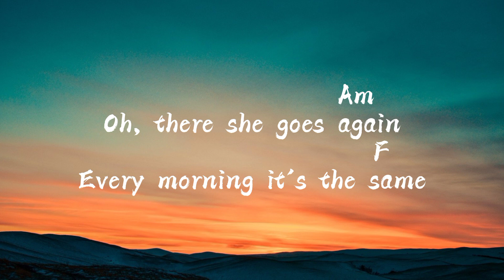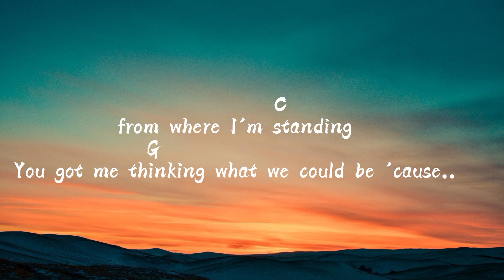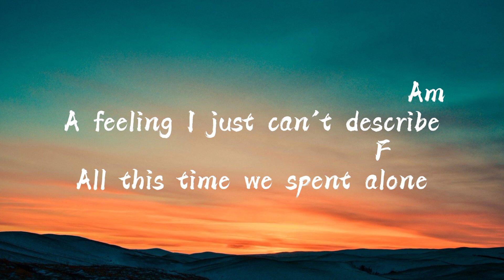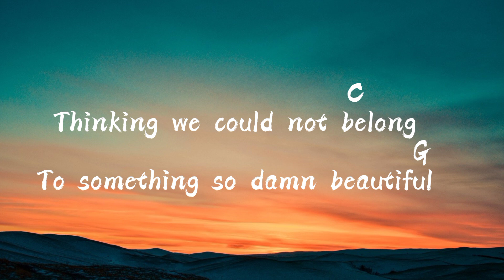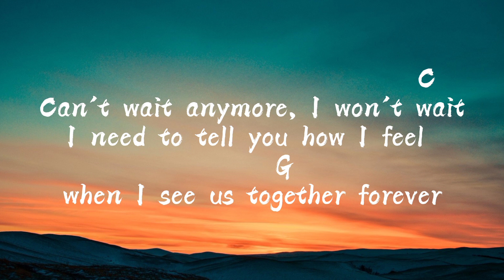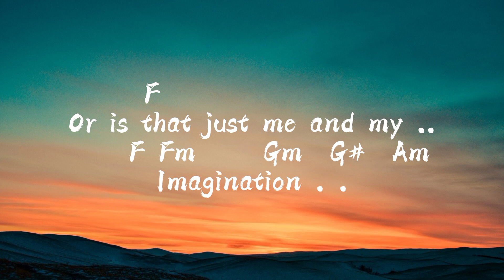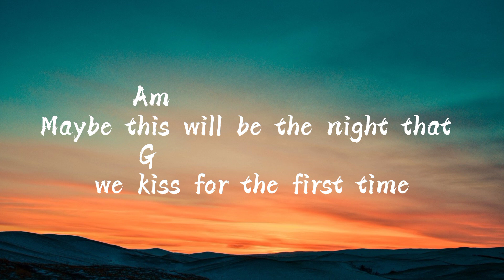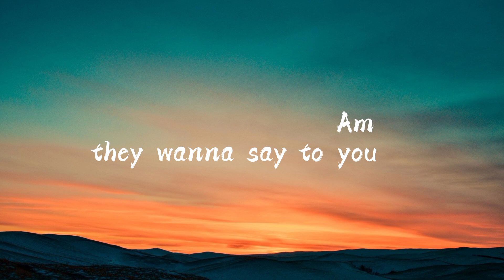Chord Guitar dan Lirik Lagu IMAGINATION | SHAWN MENDES | Easy Chord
Chord Dasar dan Lirik Lagu Shawn Mendes - Imagination~

Kurang dan lebih nya mohon maaf. . .

Silahkan Komen untuk request lagu 😁